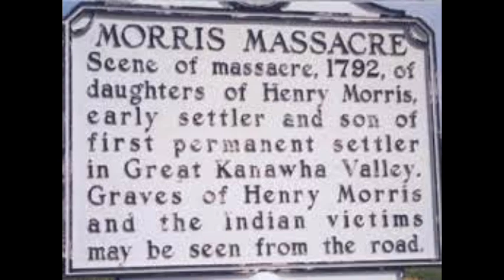THE MORRIS MASSACRE, Nicholas County VA (WV) 1792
This video is about the Morris Massacre, that occurred  in Nicholas County, VA, (WV) 1792. Video published by Gary M. Wilcox, New River Graphics. Be sure to visit our West Virginia History Facebook Page!